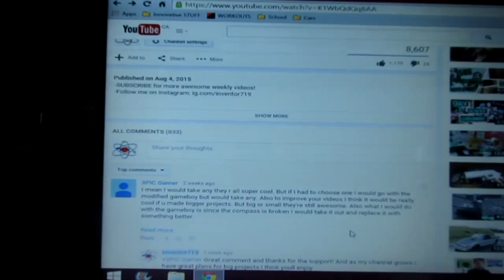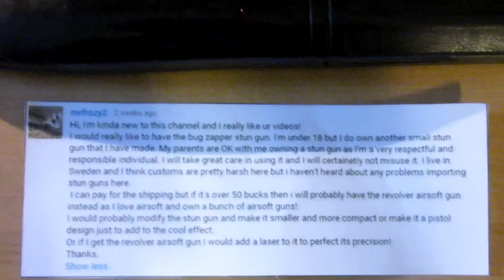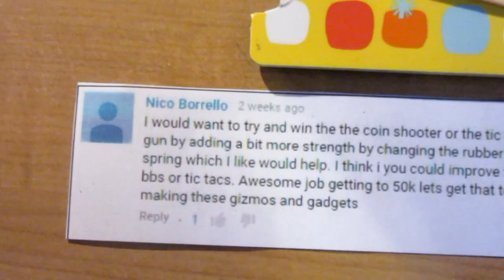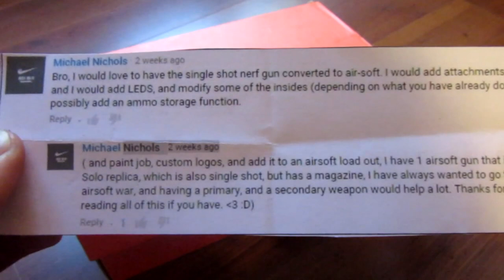50K Sub Contest WINNER!!!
Congrats to the winner of this contest and thank you very much to everyone who entered!! :) (airsoft gun maybe). Also, if you want to buy any of my inventions shown in my videos let me know and we could possibly work something out!